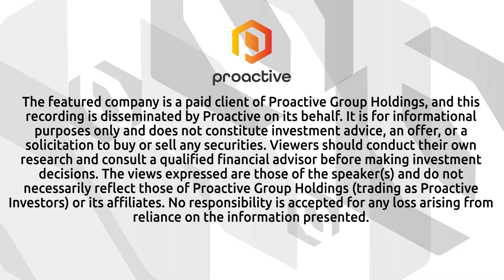Nextech3D.AI CEO discusses launch of blockchain ticketing on the Ethereum network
Nextech3D.AI (CSE:NTAR, OTCQX:NEXCF) CEO Evan Gappelberg talked with Proactive's Stephen Gunnion about the early launch of the company’s blockchain ticketing solution and how it aligns with its broader event technology strategy.

Gappelberg explained that the initiative builds on Nextech3D.ai’s recent Eventdex acquisition and its AI-powered event suite. He said: “It really adds transparency, eliminates fraud, opens up new revenue streams through the resale and royalties of tickets.”

The Ethereum-based platform is designed to support global events, especially blockchain-focused ones, by enabling borderless ticketing capabilities. Gappelberg emphasised that this technology is not just a milestone, but a “revenue accelerator” for the company.

Looking ahead, Nextech3D.ai is already exploring expansion beyond ticketing to areas such as credentials for continuing education and asset verification. The company is also quoting large AI matchmaking deals and sees potential to generate between $5 million and $10 million in blockchain-related revenue from 2026 onwards.

Despite the focus on blockchain, Gappelberg highlighted that the business remains diversified, running over 500 events annually. The company continues to upsell services such as white-label apps, AI matchmaking, and ticketing to increase average order values.

Gappelberg also mentioned that new 3D modelling and event contracts are expected to be announced within the next 30 to 60 days.

For more updates like this, visit Proactive's YouTube channel.